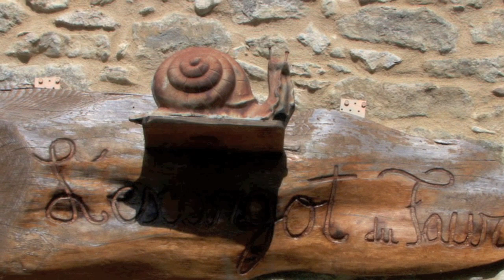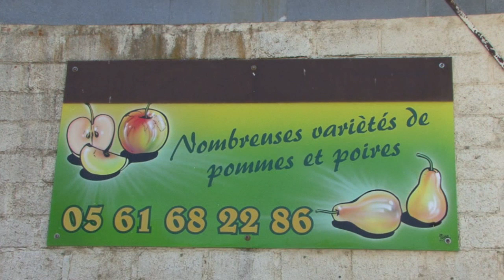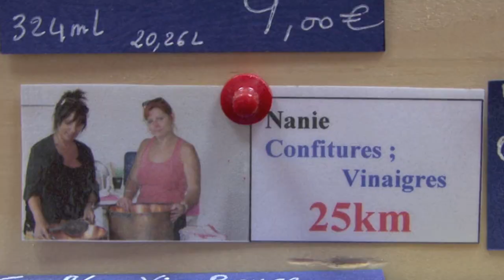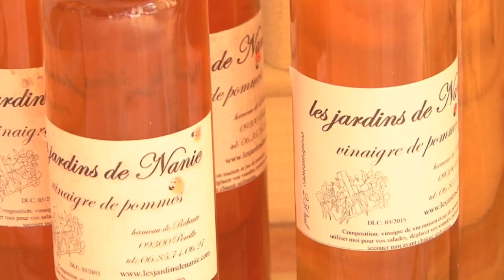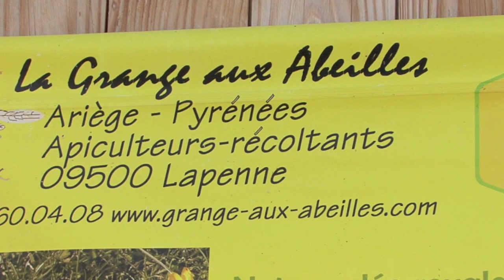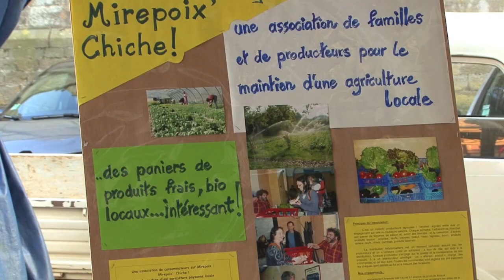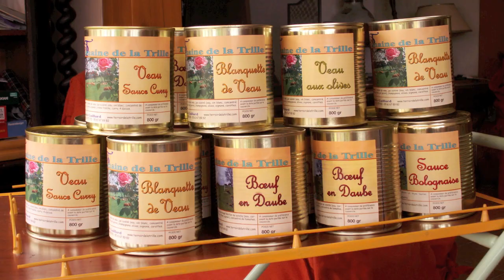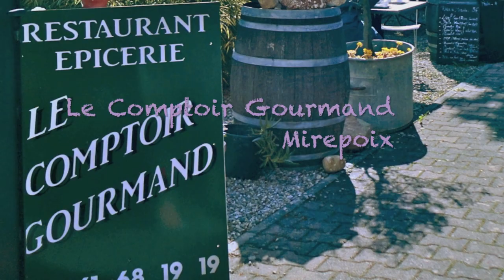De la ferme à la table - paroles de producteurs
la Paroles aux producteurs du Pays des Pyrénées Cathares - Ariège.